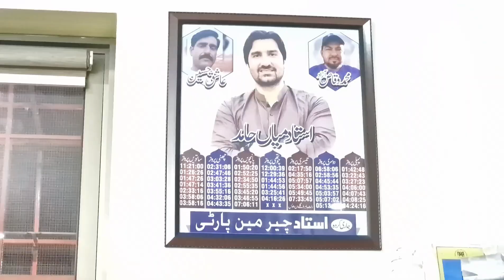Loft of Jeth Champion Ustad Mian Hamid